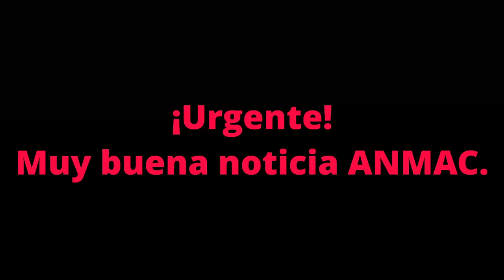¡Urgente muy buena noticia en ANMAC!